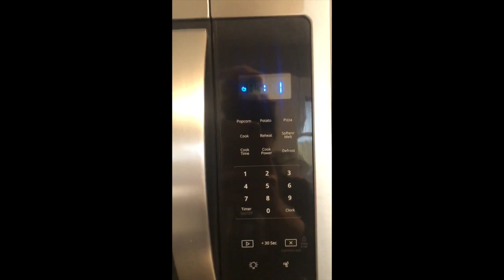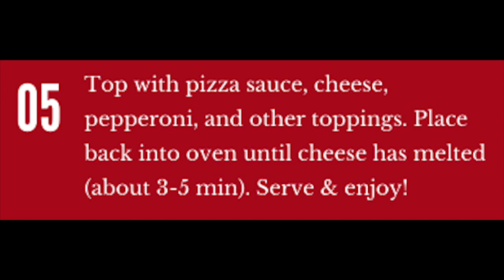TriNutrition Cauliflower Crust Pizza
Cauliflower crust pizza is a great, healthy alternative to heavily breaded pizza crusts - not only is it fewer calories, but it tastes great!